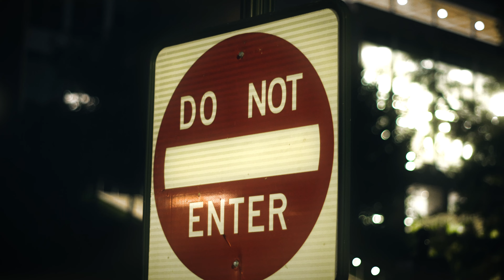Sony a6400 Night Shoot // "Campus"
Sony a6400 + Sigma 16mm f1.4 + Nikor Super-Takumar 55mm f1.8